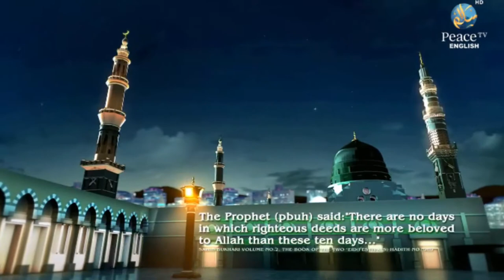The Virtues of The First Ten Days of Dhul Hijjah Part 1, Haitham Al Haddad, Kaleem Syed, Part 7